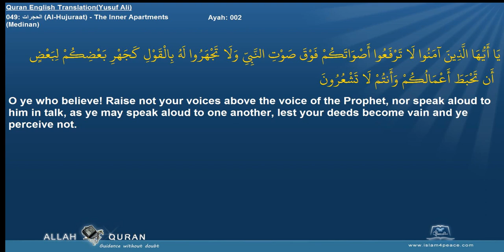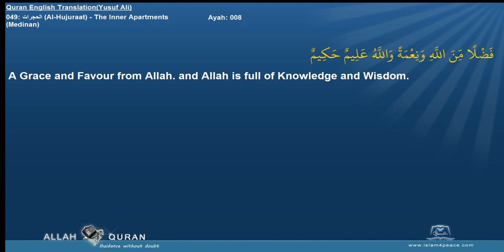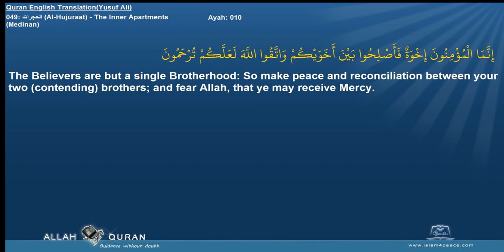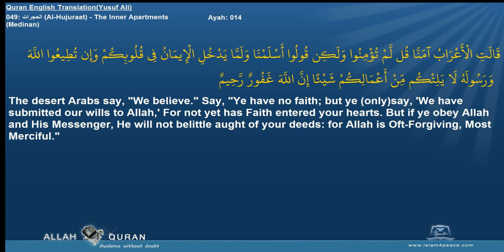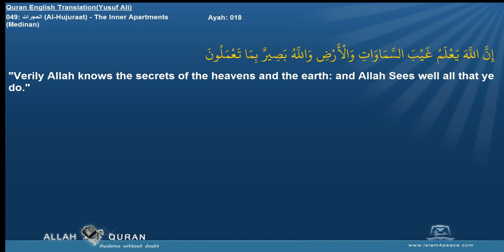Quran English Yusuf Ali Translation 049 الحجرات Al Hujuraat The Inner ApartmentsMedinan Islam4Peace